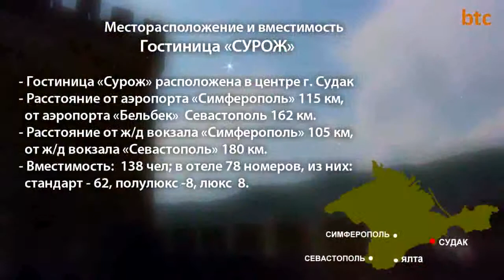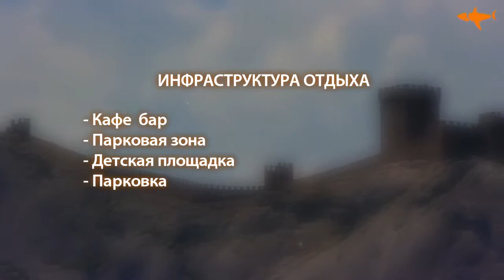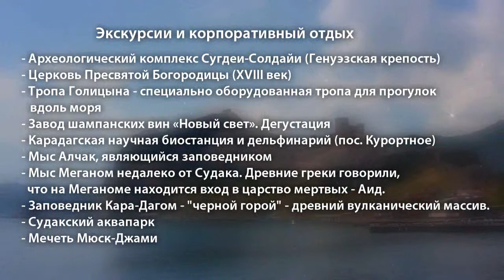Отель "Сурож". Судак. Крым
Отель «Сурож» расположен в центре города, недалеко от всей развлекательной инфраструктуры курорта. По зеленой тенистой улочке за несколько минту Вы дойдете до набережной, откуда открывается прекрасный вид на Судакскую бухту и Генуэзскую крепость. К услугам гостей Судака гостиница предлагает современные комфортные номера, ресторан с широким выбором блюд и парковку для тех, кто приехал на своем авто. Корпус из пяти этажей окружен зеленью кипарисов хвойными деревьями, недорогая стоимость размещения, с максимальным уровнем комфорта, приветливый персонал и расположение прямо в центре города.

Крым, г. Судак, ул. Ленина, 75
surog-hotel.ru